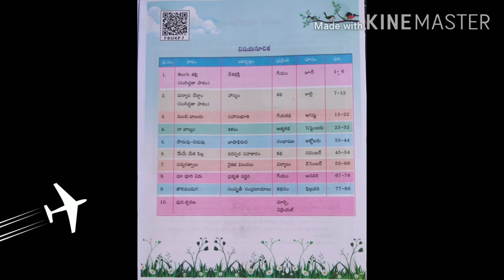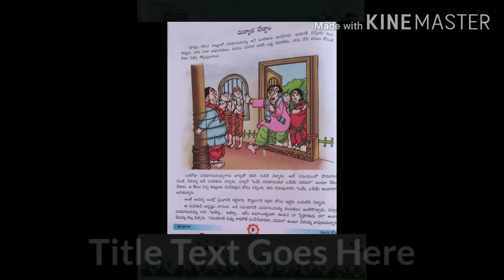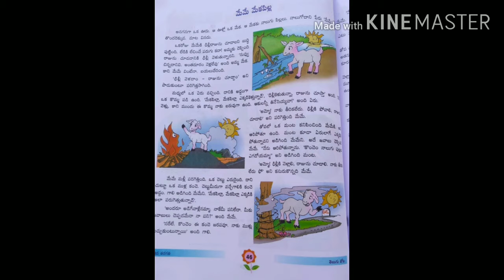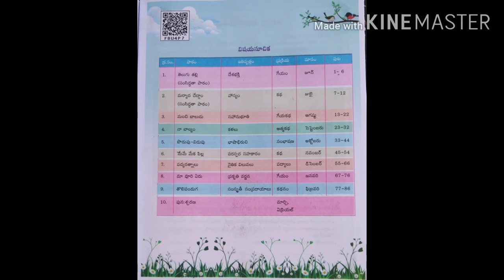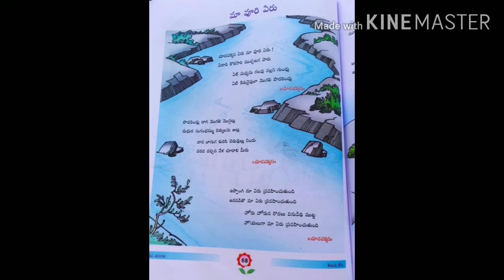3వ తరగతి తెలుగు విషయ సూచిక